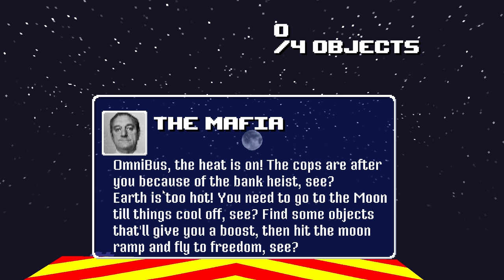OmniBus - The Greatest Escape! - Part 4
Today we play through some more OmniBus as we take off to the moon in efforts of avoiding the fuzz, see? We plan our greatest escape with technology only imaginable to the greatest of minds, soda bottles and bottle rockets!

Have a totally awesome day everyone!

As always, lets support these awesome game developers!